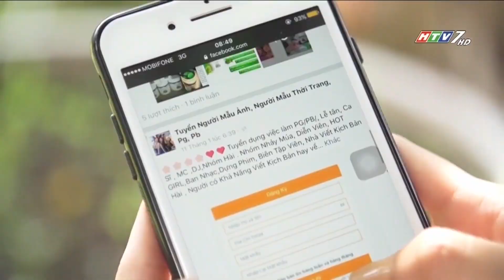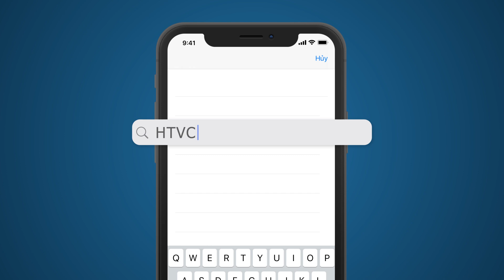Cười Lên Vợ Ơi - Phần 2 - Tập 63 | HTVC Phim Truyện Việt Nam 2024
Cười Lên Vợ Ơi - Phần 2 (Tập 64) vào lúc 18g30 PM Việt Nam ngày 24/06/2024
Tiếp nối phần 1, Cười Lên Vợ Ơi – phần 2 sẽ bắt đầu với câu chuyện của hai nhà hàng xóm yêu chim – cá kiểng và tiếng cười hai thế hệ. Những tình huống hài hước và thú vị sẽ xảy ra xung quanh bốn người bạn trẻ này về tình yêu, tình bạn, về chuyện học hành, về những chọn lựa, quyết định của họ cho những sự việc xảy ra hàng ngày. Hoàng Anh thích Quốc Rô, trong khi Quốc Phi lại thích Hoàng Anh. Cuối cùng thì anh chàng kính cận Quốc Phi có thể có được tình yêu của Hoàng Anh? Và chuyện tình giữa Hoàng Yến và Quốc Rô sẽ dẫn khán giả đến những cung bậc cảm xúc nào? Hai bà vợ Lan và Trúc liệu có cao tay hơn trong việc xử trí hai ông chồng mê chim - cá kiểng của mình?
Bộ phim với sự tham gia của các diễn viên: Huỳnh Đông, Ái Châu, Mai Sơn, Kiều Linh, Ngọc Tưởng, Hạnh Thúy, Tăng Huỳnh Như, Âu Thành Cát, Lý Bình, Hạ Anh,….
✅ Web / Wap mobile :
► Smart TV /STB : Tải HTVC for Android TV